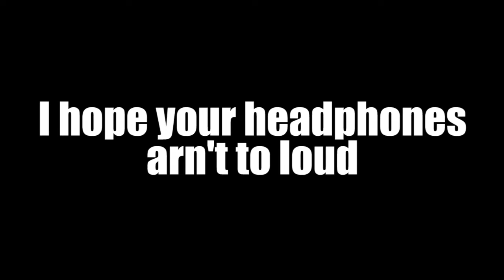Botdave gets angry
A fortnite video where AimbotDave Screams for about 3 minutes

Are you not part of the MCL community yet? Well start doing all that youtube stuff by subbing

music

Did you really read all the way down to here